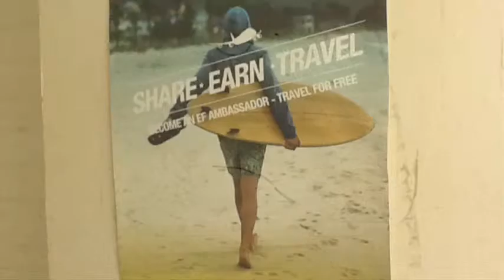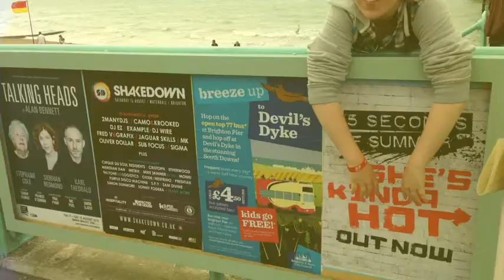EF Moulsecoomb F M M by FMM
This video was created using the EF MyTake Video Editor app, provided by EF Education First. EF offers language travel, study abroad programs and language courses in English and in 6 other world languages. You can study a language where it’s natively spoken at EF’s language schools found in 45 exciting cities.